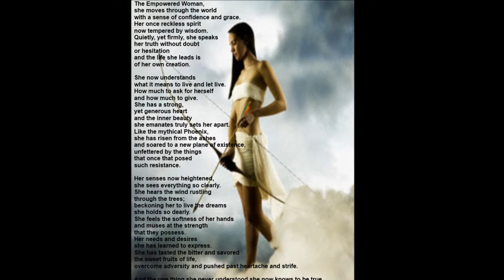Dangerous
ROXETTE LYRICS

You pack your bag.
You take control.
You're moving into my heart
and into my soul.
I won't be walking on thin
ice to get through the night.

Hey, where's your work?
What's your game?
I know your business
but I don't know your name...
Hold on tight,
you know she's a little bit dangerous.
She's got what it takes to make ends meet
the eyes of a lover that hit like heat.

You turn around,
so hot and dry.
You're hiding under a halo,
your mouth is alive.
I'm not attracted to go-go deeper tonight.

Hey, what's your word?
What's your game?